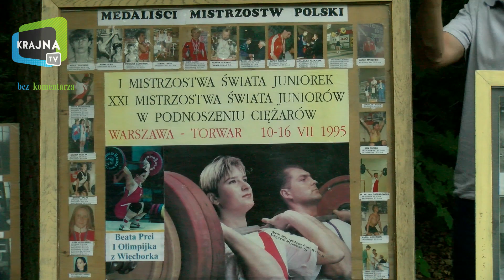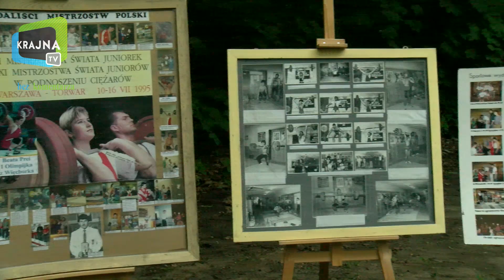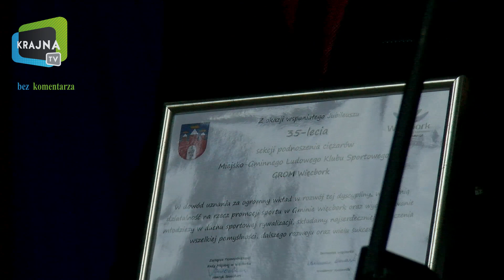35lecie Gromu Więcbork